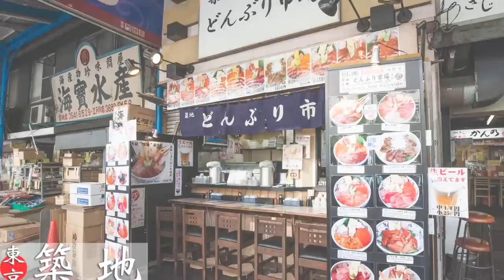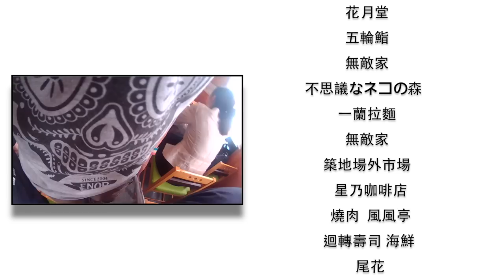20140929-1005 日本旅遊吃喝全記錄 japan travel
一個禮拜的日本旅行
吃了好多好多的美食
走了好多好多的路
逛了好多好多的商店
時間每天都不夠用
期待下次的旅行
相信一定會更驚奇 更好玩
edit by uno
music / hysteric blue - rush!